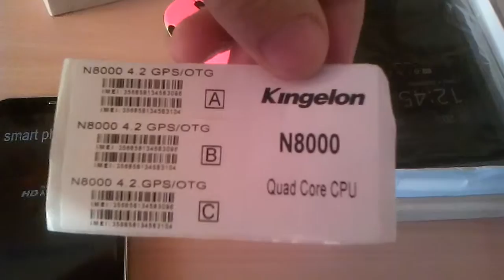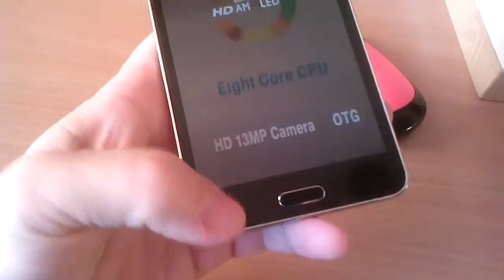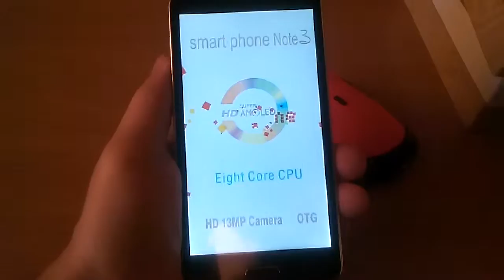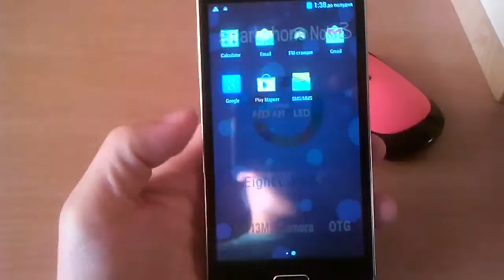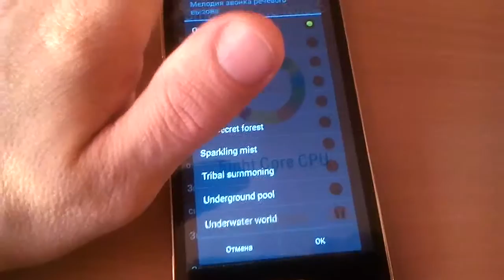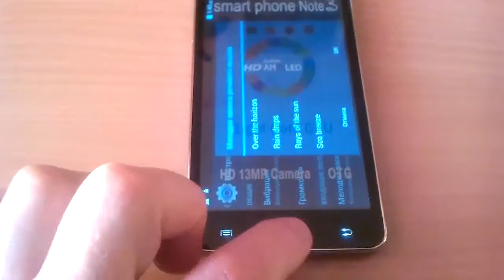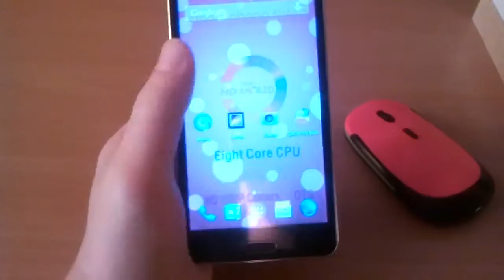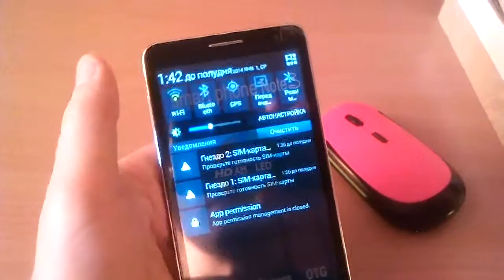Star N8000 Kingelon N8000 Mijue N910 4 ядерный MTK6582, Ram 1 Гб, Rom 4 Гб, 13 Mpx, Android 4 4 2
При регистрации в магазине Gearbest вам дадут 10 купонов по 5$ каждый на общую сумму 50$. Итого применив один купон в 5$  гаджет вам обойдется на еще  5$  дешевле.

Эти телефоны вы можете купить в магазине Gearbest по этой ссылке

Телефон Star N8000, Kingelon N8000 и Mijue N910 это одно и тоже, можете купить в магазине Gearbest по ссылке